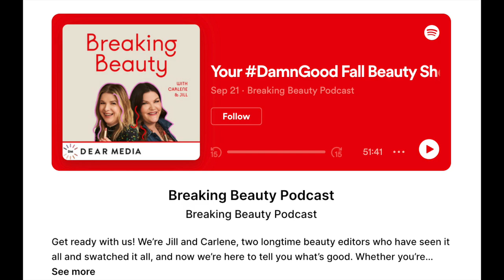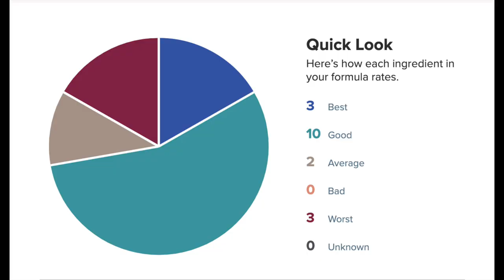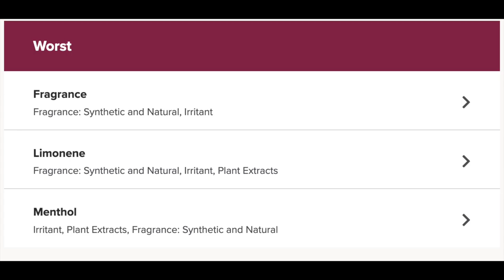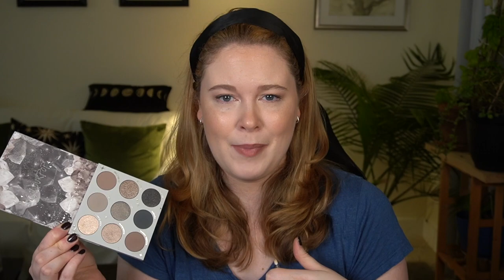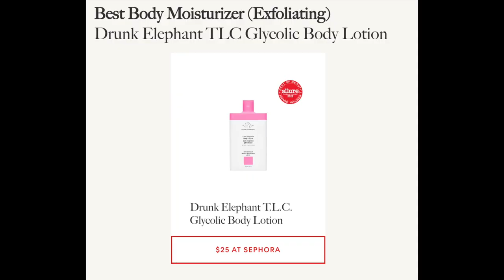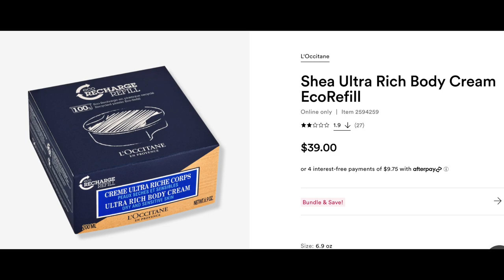Oops, I'm Diamond Again! Collective Ulta Haul | 21 Days of Beauty, 10x Points & lots of GWP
☆ Treslúce La Flor de México palette
☆ Treslúce Intenso Gel Liner (Accomplished)

☆ Clinique Even Better Corrector (Peach)
☆ Becca Corrector (Fair/Light)
☆ Charlotte Tilbury Corrector (Fair)
☆ Clinique SPF 50
☆ NEST Wild Mint & Eucalyptus candle
☆ NEST Driftwood & Chamomile candle
☆ NEST Ocean Mist & Sea Salt candle
☆ Body Shop Tea Tree Foaming Cleanser
☆ Ulta Foaming Hand Soap (Sparkling Leaves)
☆ ColourPop Of Quartz palette

☆ ColourPop Ballad palette
☆ Natasha Denona Sunset palette
☆ ColourPop Sorbet palette
☆ ColourPop Like a Virgo palette
☆ ColourPop Head Capricorn in Charge palette
☆ Laura Mercier blush (Ginger)
☆ Drunk Elephant T.L.C. Glycolic Body Lotion
☆ First Aid Beauty KP Smoothing Body Lotion
☆ Ulta Complexion Crush Foundation (Very Fair Cool)
☆ Tweezerman Mini Cuticle Nipper
☆ Tweezerman Mini Nail Rescue Kit
☆ Ulta Sparkling Leaves Candle
☆ Ulta Lash Flash Mascara

☆ LiveTinted Huegard
☆ TheraBreath - Whitening
☆ Red Carpet Manicure Nail Polish remover

☆ L’Occitane Ultra Rich Body Cream
☆ L’Occitane refill
☆ ColourPop Citrus Fizz palette

☆ Milani Liquid Contour (Honey)
☆ Milani Liquid Highlighter (Lunar)
☆ KVD Liquid Contour (Fair)
☆ Fenty Match Stix (Amber)
☆ Charlotte Tilbury Hollywood Light Wand (Spotlight)
☆ e.l.f. Pumpkin Ppice palette
☆ KVD Good Apple Foundation (Light 006)
☆ Clarins Total Eye Lift
☆ SkinFix Eye Cream
☆ Zoya Nail Polish Remover

☆ MAC Glow Play Blush (Blush, Please & Cheer Up)
☆ Maybelline Vinyl Liquid Lipcolor (Cheeky, Witty)
☆ L’Oreal Bronzer (200 Fair)
☆ Gucci Bronzer (Fair)

☆ Hero Mighty Patch
☆ OUAI Leave-In Conditioner
☆ This Works Deep Sleep Pillow Spray
☆ Ralph Lauren Polo Earth Eau de Toilette
☆ Ellis Brooklyn Sci Fi Eau de Parfum

☆ Essence Glow Serum Primer
☆ Becca Corrector
☆ KVD Good Apple Foundation
☆ Milani Liquid Contour
☆ Milani Liquid Highlighter
☆ L’Oreal Bronzer
☆ MAC Glow Play Blush (Blush, Please)
☆ Maybelline Vinyl Liquid Lipcolor (Cheeky)

★ Timestamps ★

Intro - 0:00
July - 3:26
August Platinum & Diamond Day - 6:19
10 x Points - 13:14
ULTA Brand GWP - 30:28
MIA Order - 34:07
Ulta 21 Days - 36:06
Gifts w/ Purchase - 53:51

★ YouTubers Mentioned ★